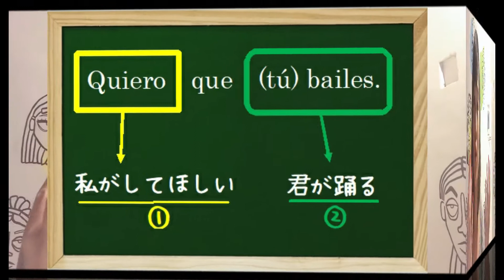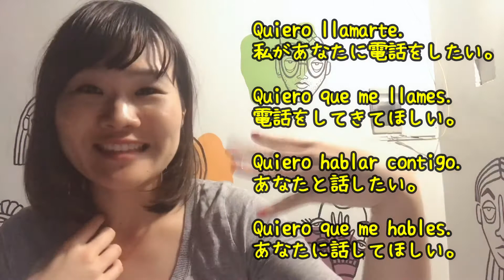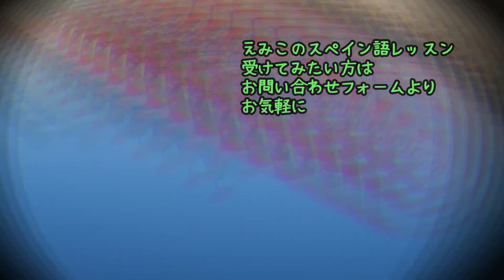接続法の用法～願望＆要求～subjuntivo～接続法習得のコツ☆スペイン語レッスン☆Lección 252